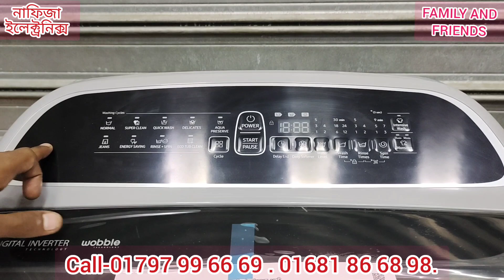wifi কানেক্টেড লেটেষ্ট ওয়াশিং মেশিনের দাম জানুন | Washing Mechine Price In Bangladesh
Washing Mechine Price In Bangladesh